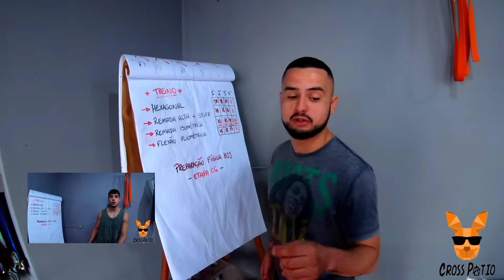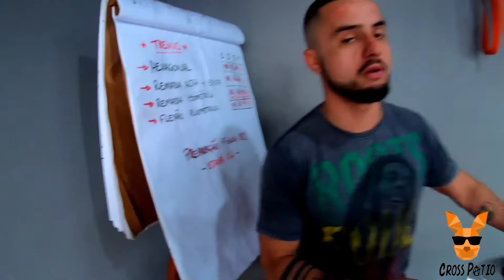DIÁRIO DE TREINO CrossPátio Lifestyle - 008 | Emmanuel Oliveira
Dando continuidade ao projeto Diário de Treino LifeStyle documentamos o dia de treino do nosso atleta Emmanuel Oliveira (@manolojajiujitsu).

Se curtiu o conteúdo deixa teu like, comentário e passa adiante. Até sábado que vem.

AVANÇAMOS!

Atenciosamente,
Diretoria CrossPátio